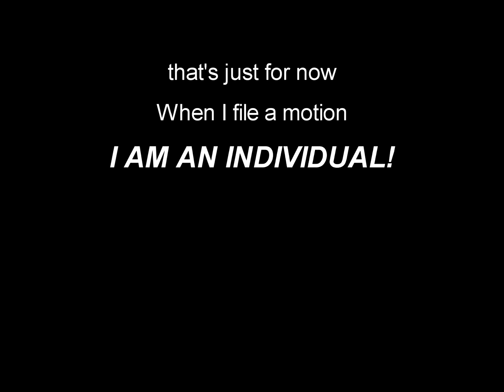Gulf Harbors Hearing Board Members 002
September 27, 2016 Pasco County Board of County Commissioners hearing on the Gulf Harbors Golf Course Purchase - GHCA President Art Haedike wants more time as PRESIDENT, then when he intervenes in the lawsuit, he claims to be an INDIVIDUAL and the GHCA Board takes NO ACTION against him.